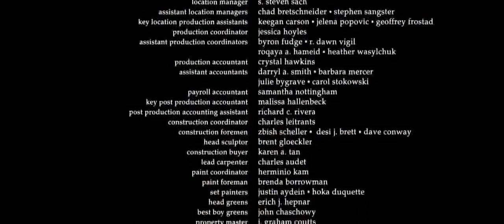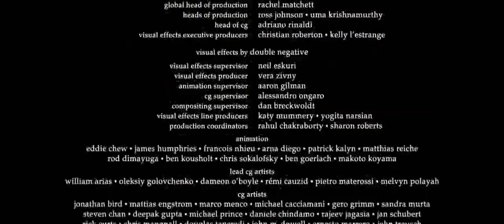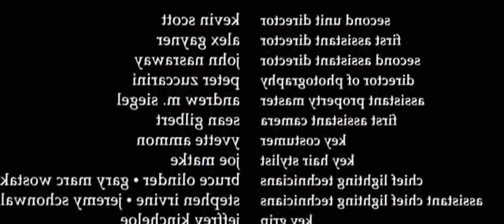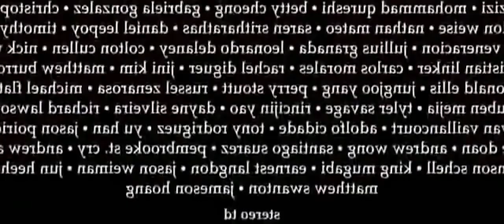New hollywood movie || Alpha 2020 full movie HD. Best scenes ever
Hellboy[a] is a 2019 American superhero film based on the Dark Horse Comics character of the same name. Directed by Neil Marshall, the film stars David Harbour in the title role, alongside Milla Jovovich, Ian McShane, Sasha Lane, Daniel Dae Kim, and Thomas Haden Church. It is a reboot of the Hellboy film series, and the third live-action film in the franchise. The film draws inspiration from the comic books Darkness Calls, The Wild Hunt, The Storm and the Fury, and Hellboy in Mexico.

Hellboy￼

Directed byNeil MarshallProduced by

Lawrence Gordon

Lloyd Levin

Mike Richardson

Philip Westgren

Carl Hampe

Matt O'Toole

Les Weldon

Yariv Lerner

Screenplay byAndrew CosbyBased on

Hellboy
by

Mike Mignola

Starring

David Harbour

Milla Jovovich

Ian McShane

Sasha Lane

Daniel Dae Kim

Thomas Haden Church

Music byBenjamin WallfischCinematographyLorenzo SenatoreEdited byMartin Bernfeld

Production
companies

Millennium Media[1]

Lawrence Gordon/Lloyd Levin Productions[2]

Dark Horse Entertainment[2]

Nu Boyana[1]

Campbell Grobman Films[2]

Distributed byLionsgate[2]

Release date

April 9, 2019 (New York City)

Movie scene and craft art❤️